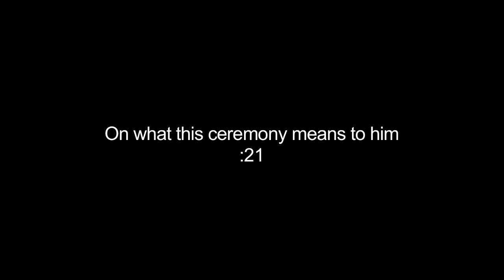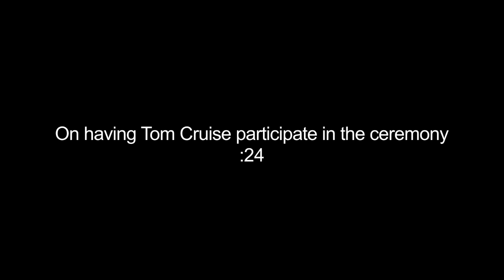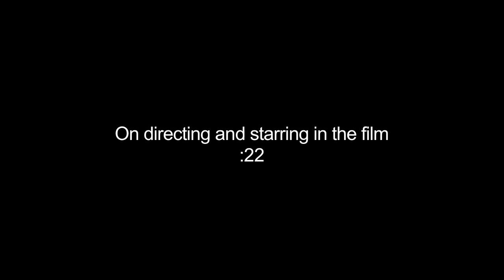Ben Stiller Hand & Foot Ceremony: Ben Stiller Interview | ScreenSlam